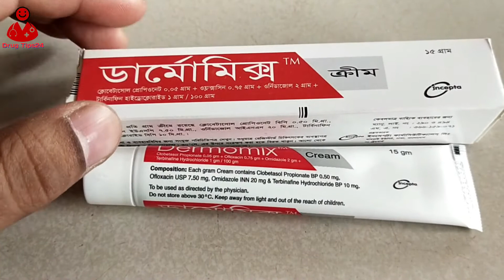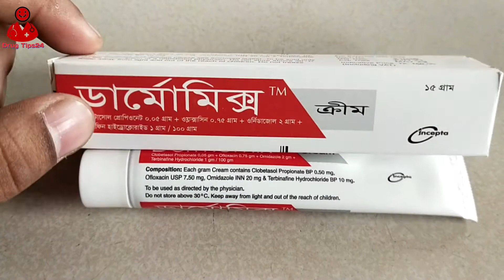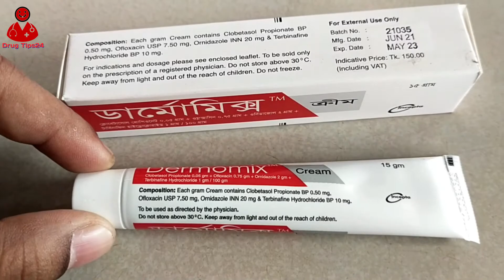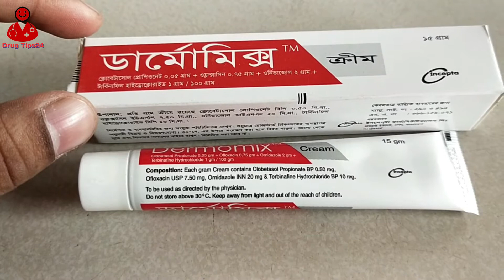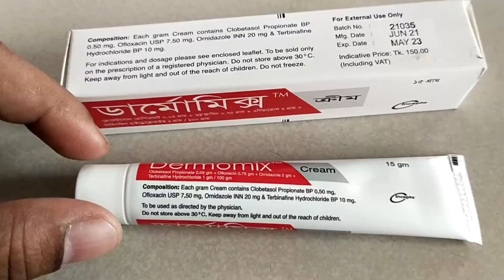Dermomix Cream | Dermomix Cream Bangla | Dermomix Cream Uses In Bangla | নির্দেশনা,সতর্কতা !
নির্দেশনা
এই ক্রীম একটি কম্বিনেশন ক্রীম যা ব্যাক্টেরিয়া, ছত্রাক, প্রোটোজোয়া এবং প্রদাহের বিরুদ্ধে কাজ করে। ওফ্লক্সাসিন একটি ব্রড স্পেকট্রাম এন্টিবায়োটিক যা গ্রাম পজিটিভ এবং গ্রাম নেগেটিভ ব্যাক্টেরিয়ার বিরুদ্ধে কার্যকর। ওরনিডাজল একটি নাইট্রোইমিডাজল গ্রুপের এন্টিবায়োটিক যা অ্যামিবা এবং ট্রাইকোমোনাস ইনফেকশনে কার্যকর। টারবিনাফিন একটি অ্যালাইলএমিন জাতীয় অ্যান্টিফাংগাল যা স্কোয়ালিন ইপক্সিডেয এনজাইমকে বাধা প্রদানের মাধ্যমে ফাংগাসের কোষ ঝিল্লীর একটি গুরুত্বপূর্ণ উপাদান আরগোস্টেরস এর সংশ্লেষণ থামিয়ে দেয়। ফলশ্রুতিতে ফাংগাল কৌষের মৃত্যু হয়। ক্লোবেটাসল প্রোপিওনেট একটি কার্যকরি কর্টিকোস্টেরয়েড যার এন্টি-ইনফ্লামেটরি, এন্ট্রি-প্রুরাইটিক এবং ভ্যাসোকন্সট্রিকশন বৈশিষ্ট রয়েছে।

 🔍Instagram Username :-drugtips24
 🔍Facebook Username :-drugtips24